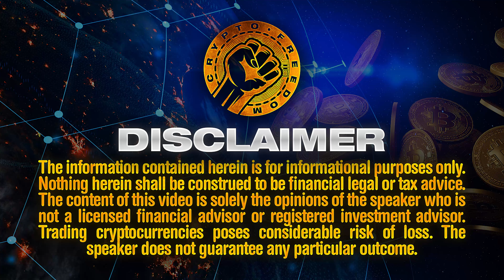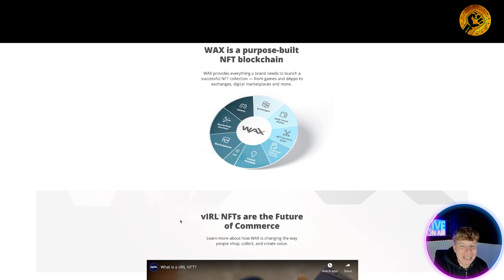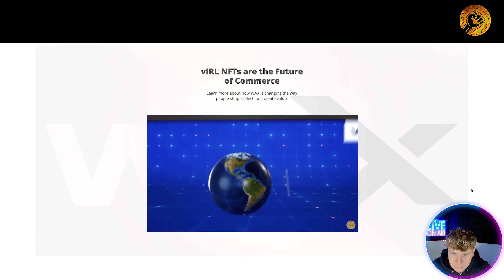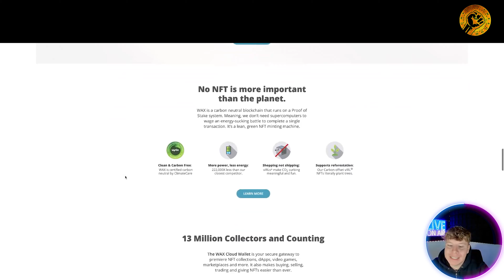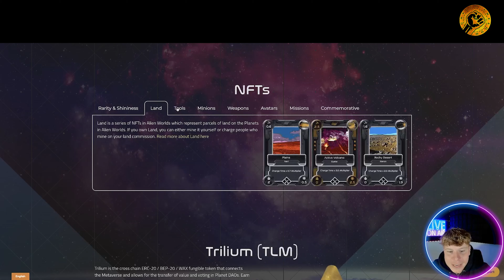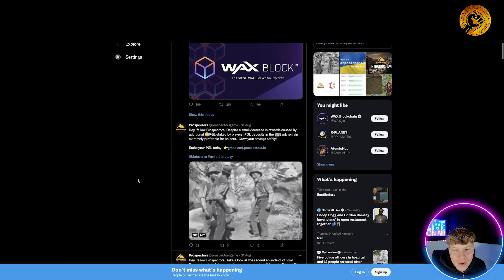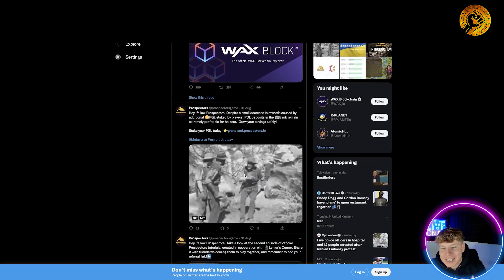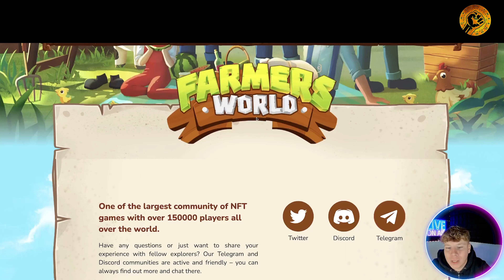TOP 3 NFT PROJECTS ON WAX BLOCKCHAIN | The Best Web 3 NFT Games In The World!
Welcome to our TOP 3 NFT PROJECTS ON WAX BLOCKCHAIN Video!

When it Comes to Gaming, We’re Not Playing Around
Welcome to the most proven Web3 Ecosystem for Gaming and NFTs.

WAX is a purpose-built NFT blockchain
Build on WAX
Build or upgrade your dApps, games, marketplaces and more on WAX. The WAX Developer Hive offers full documentation, quickstarts, code samples and more. Most importantly, you can be sure you’re building on a secure, eco-friendly blockchain.

BUILD NOW
13 Million Collectors and Counting
The WAX Cloud Wallet is your secure gateway to premiere NFT collections, dApps, video games, marketplaces and more. It also makes buying, selling, trading and giving NFTs easier than ever.

CREATE YOUR WALLET

Capitalize on WAX Tokenomics & DeFi
The WAX tokenomic model marries the explosive growth of NFTs with the superior monetization capabilities of DeFi. Participate and earn rewards in the form of ERC-20 WAXP and WAXG Governance Tokens.

WAX provides everything a brand needs to launch a successful NFT collection — from games and dApps to exchanges, digital marketplaces and more.

Launch your Game & NFTs on WAX
Join the famous brands that have launched successful Games & NFT collections on WAX, including Blockchain Brawlers, Funko, Topps, Capcom, and more. We’ll guide you through minting and releasing your collection on the WAX blockchain.

Play On WAX
Picture this: You’ve been playing your favorite battle royale game for a few years, and by this point have a treasure trove of skins and other cosmetics unlocked. Problem is, the game has lost its luster, and now that virtual wardrobe is essentially worthless.

No NFT is more important than the planet.
WAX is a carbon neutral blockchain that runs on a Proof of Stake system. Meaning, we don’t need supercomputers to wage an energy-sucking battle to complete a single transaction. It’s a lean, green NFT minting machine.

13 Million Collectors and Counting

I hope you found value in our TOP 3 NFT PROJECTS ON WAX BLOCKCHAIN video. Make sure to leave a like on the video if you gained value from it!

⏰ TimeStamps ⏰

0:00 WAX Introduction
0:30 WAX Summary
10:40 WAX Outro